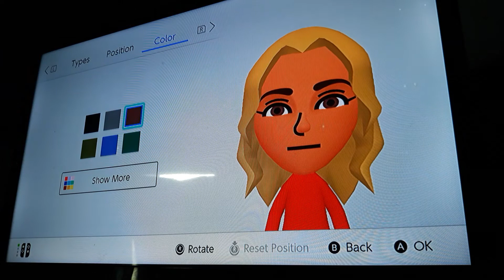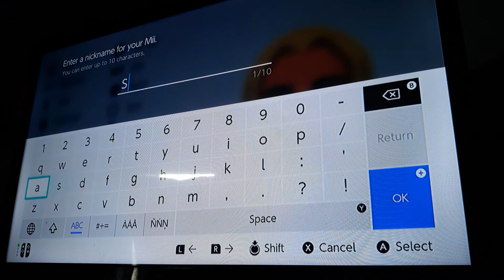How to make Sara (Wii Sports Club)